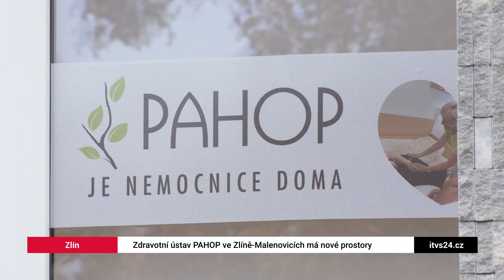NOVÁ NADĚJE PRO PÉČI O PACIENTY VE ZLÍNĚ – PAHOP OTEVŘEL NOVÉ PROSTORY V MALENOVICÍCH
V Malenovicích byla slavnostně otevřena nová pobočka zdravotního ústavu PAHOP, který se již osm let zaměřuje na poskytování paliativní a hospicové péče nevyléčitelně nemocným. 🏥❤️ Tato organizace nabízí nejen odbornou péči, ale i podporu rodinám, které chtějí o své blízké pečovat v domácím prostředí.